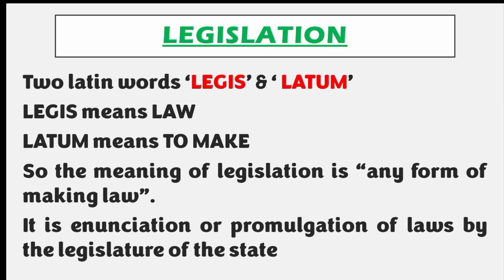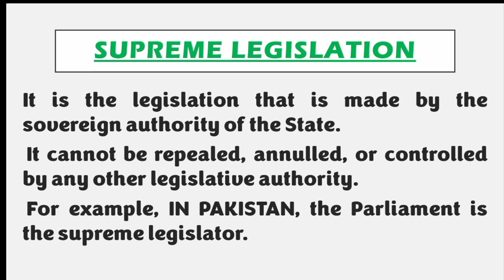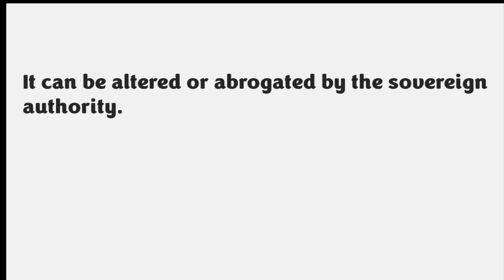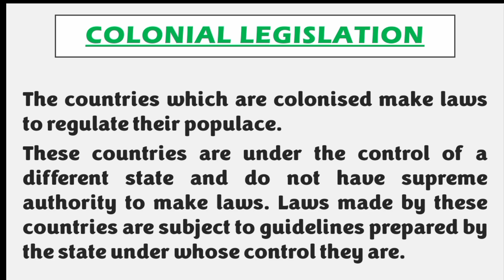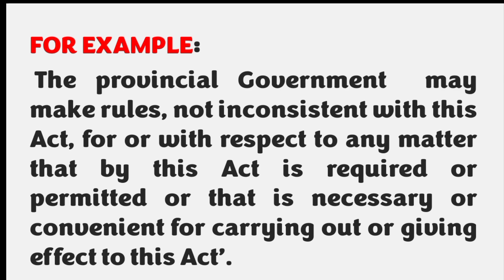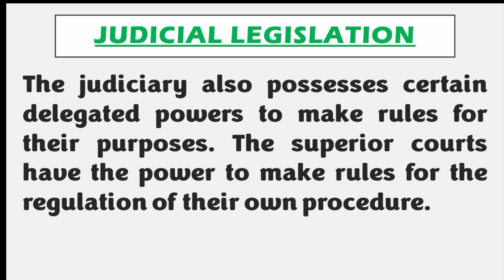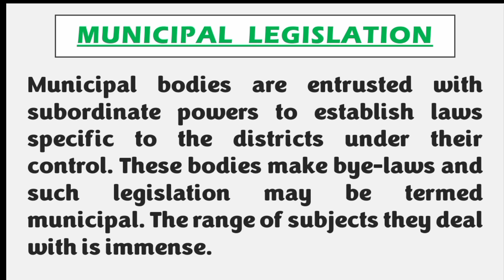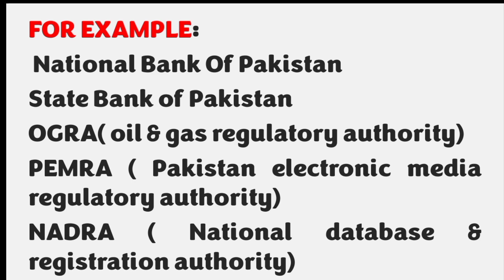LEGISLATION AND KINDS OF LEGISLATION WITH EXAMPLES IN JURISPRUDENCE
legislation
,kinds of legislation,
types of legislation
supreme legislation,
delegated legislation,
subordinate legislation,
meaning of delegated legislation,
what is legislation
,delegated legislation.,
definition of legislation
,legislation as source of law,
what are kinds of legislation,
how we can define legislation
legislation as a source of law,
legislation as a source of law in hindi,
legislation as a source of law notes,
legislation as a source of law in jurisprudence in urdu
legislation in pakistan,
legislation in english jurisprudence,
legislation law,
legislation under jurisprudence

ORDER 39 RULE 1 WHEN TEMPORARY INJUNCTION GRANTED & CONDITIONS FOR GRANT OF TEMPORARY INJUNCTION lecture link mentioned 👇